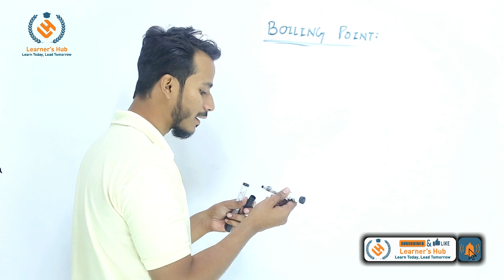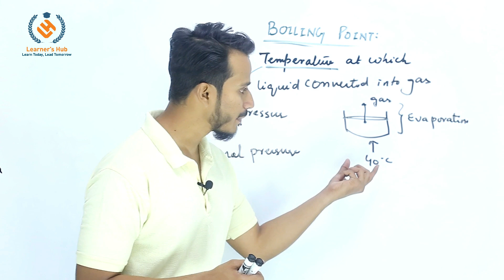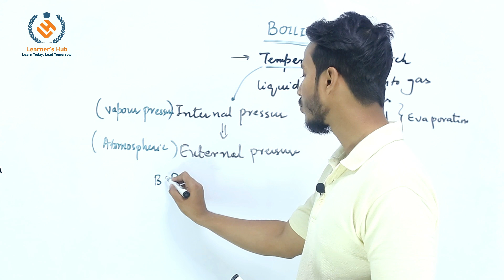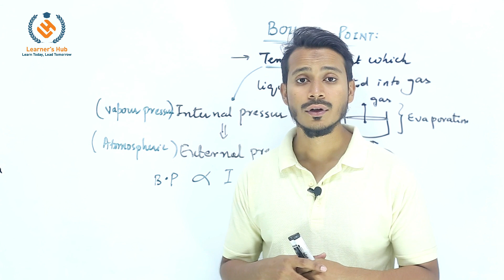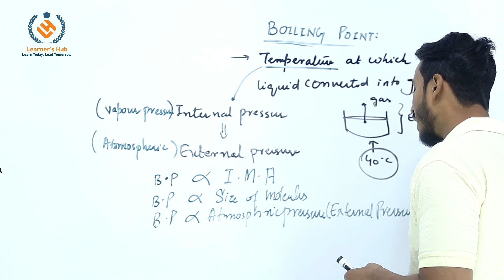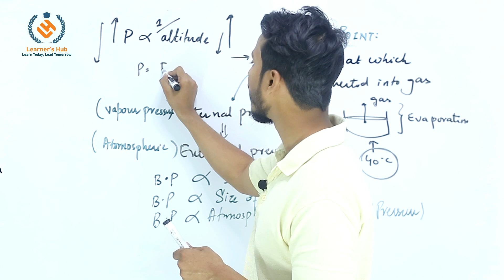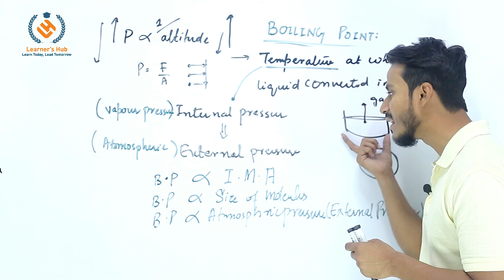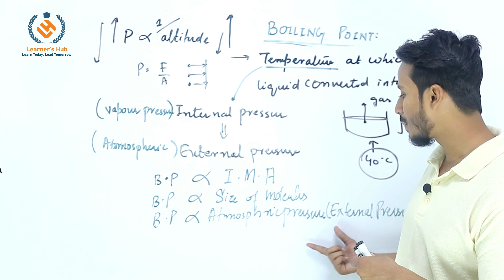Matter - What is Boiling Point?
In this video, we will discuss about what is boiling point

The boiling point is the temperature at which the vapor pressure of a liquid equals the atmospheric pressure surrounding the liquid, causing the liquid to change into vapor.

🔍 Explore the World of Learning:
Dive into our carefully curated collection of educational videos designed to cater to the curious minds of all ages. Whether you're a student looking for academic support, a professional seeking to enhance your skills, or simply someone with a passion for knowledge, Learner's Hub has something for everyone.